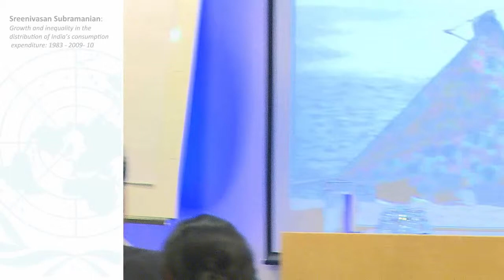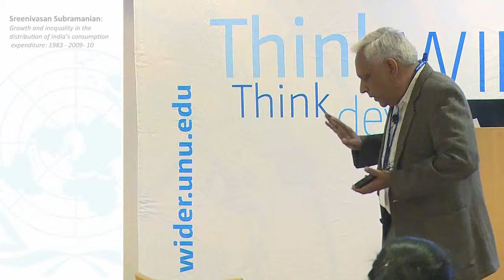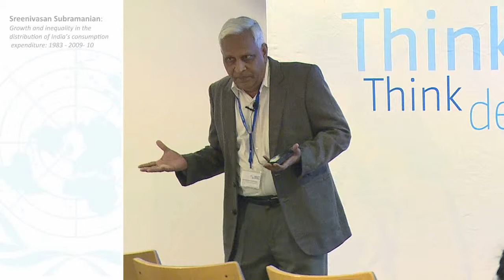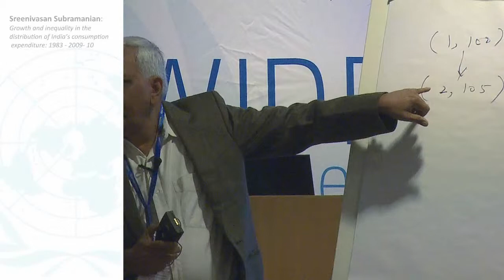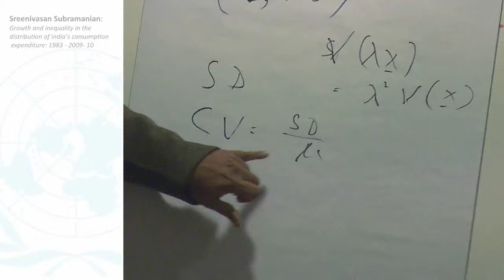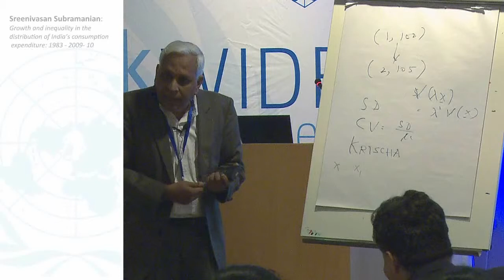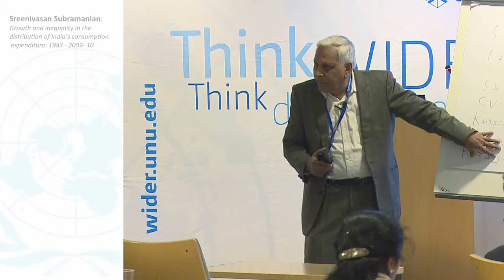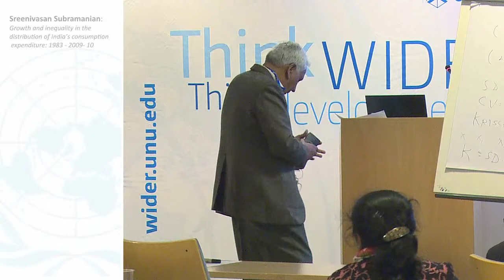Inequality Conference - Country experiences 4/5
Growth and inequality in the distribution of India’s consumption expenditure: 1983—2009-10
Sreenivasan Subramanian